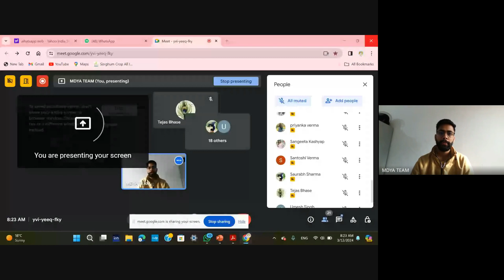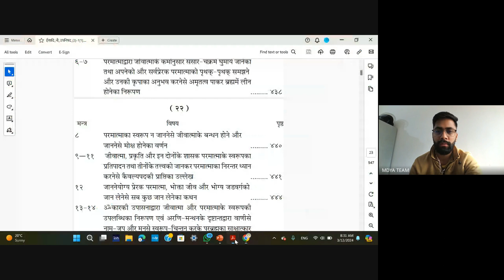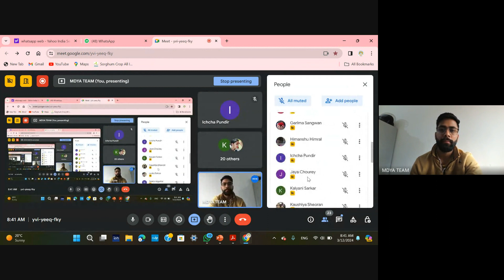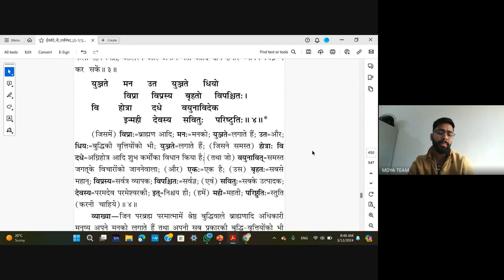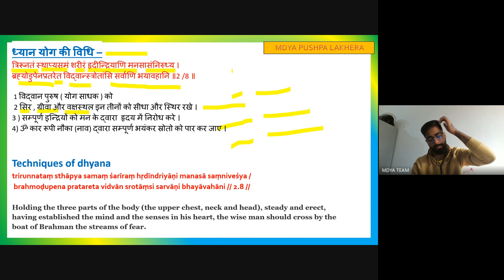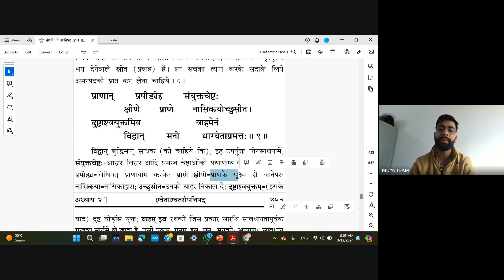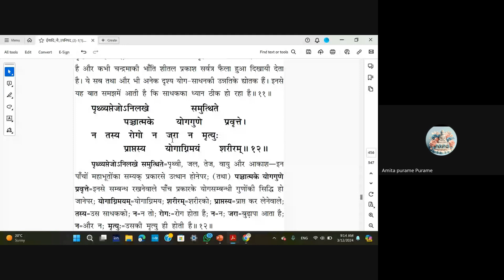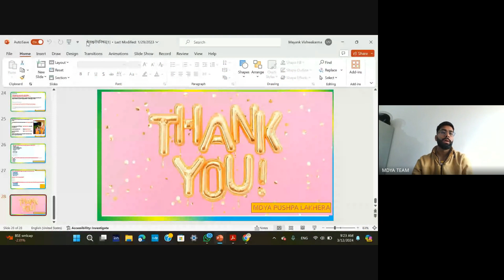YogUpanisad , C-02 | Swetaswatropanishad-02 | by Mr Mayank Vishwakarma | MDYA